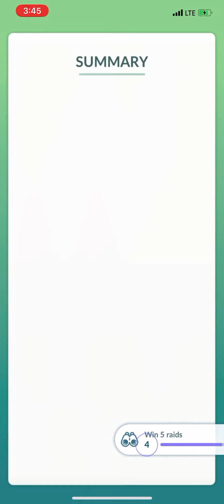Raid Battle: Raichu